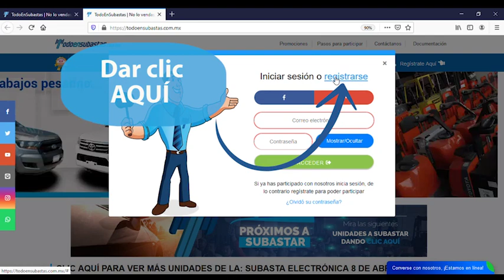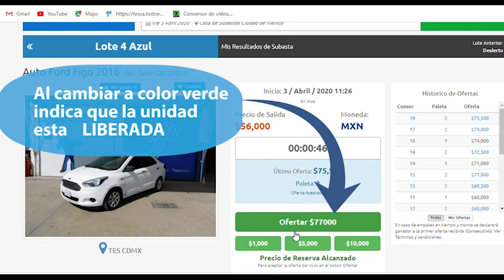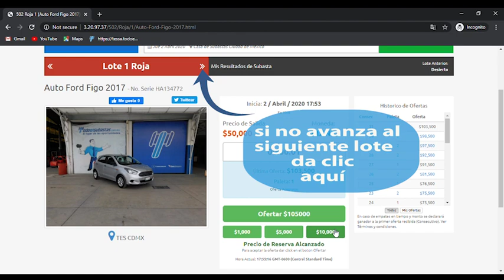subasta electrónica todo en subastas.